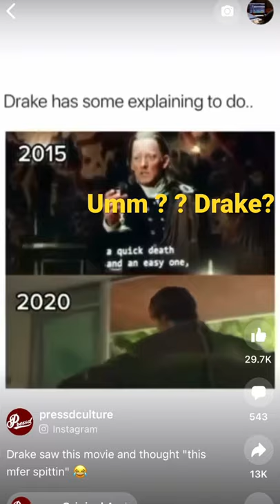Did drake borrow his lyrics from a movie